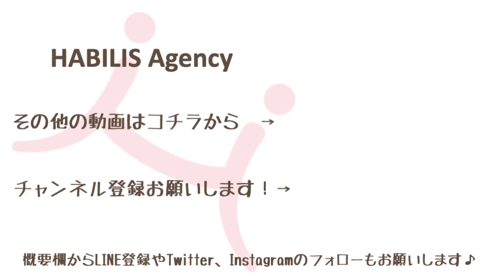障がいは特別じゃない！平凡で普通な大学生活（セナさん）［車いすユーザーインタビュー］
障がいは特別はない！平凡で普通な大学生活！
今回は、大学生のセナさんにお話を伺いました！

セナさんが話してくれた「普通」とあえて言わなくて良いような世の中が、早くやってきて欲しいなと思います。車いすユーザーの方と遊んだり、関わったりする経験があると、私たちは「一緒に楽しめる。何も変わらない」ということを知ることができます。しかし、そうでないと、「車いすだと大変なんじゃないか？」「サークルはできないんじゃないかな？」「友人とカラオケでオールするなんてできないんじゃないかな？」と、勝手なものさしで『車いすユーザーのイメージ』を作ってしまっているように思います。大切な「当たり前」を教えていただきました！
（取材：ディレクター 小川優）

もっと「セナ」さんを知りたい！という皆さん
ぜひ、コチラからつながってください～♬
車いすに乗っているけれど、特別なことはなく、平凡な大学生をしています♪

HABILIS Agency とは

主に車いすユーザーのための「働く」「仕事」「就労」をサポートするオンラインサービスです。

サービス内容向上のため、あなたのご意見、ご要望、感想をお聞かせください。
上記フォーム、またはコメント欄へのご記入お願いします。

サポーター募集しています！
このサービスを応援してくださる方、ぜひサポーター登録をお願いいたします！！